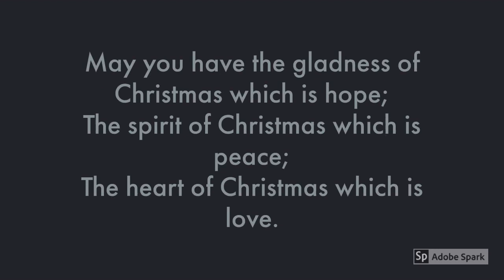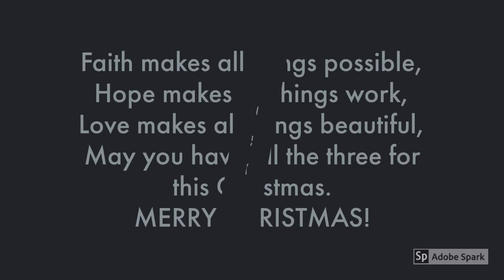Christmas text message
Christmas text message 2019
The great period of Christmas is around  and you will like to share some text messages with your families and friends.
Here are some Christmas text messages for your families, friends and love .

Share the text messages with your family and friends. wishing you merry Christmas.
1. Christmas is the Blessed season which engages the whole world
In a conspiracy of love! open your presents at Christmas time,
But be thankful year round for the gifts you receive.

2. May the glow of Christmas the spirit of Christmas, and the magic of Christmas fill your heart all year long.

3. May this Christmas be so special that you never ever feel lonely again and be surrounded by loved ones throughout!

4. In this Christmas, In the daytime if sun shin so shall your expectation come true, At night when moon comes out so shall you receive blesses, then if rain fall so shall it going to carry all ur problem away from you! Happy Christmas!!!

5. A Christmas candle is a lovely thing; It makes no noise at all, But softly gives itself away; While quite unselfish, It grows small.

6. May the closeness of friends and the comfort of home, renew your spirits this Christmas.

7. For centuries men have kept an appointment with Christmas.
Christmas means fellowship, feasting, giving and receiving,
A time of good cheer, home.

8. Christmas is the gentlest, loveliest festival of the revolving year ¨C and yet, for all that, when it speaks, its voice has strong authority.

9. May the good times and treasures of the present become the golden memories of tomorrow. Wish you lots of love, joy and happiness. MARRY CHRISTMAS

10. May you have the gladness of Christmas which is hope;
The spirit of Christmas which is peace; The heart of Christmas which is love.

11. Joy was on Christ, Love was on mas, So let all of this found u anywhere u are this lovely season. Merry x mas and happy new year.

12. I hope this Christmas enriches your life May each day b happy & bright, Overflowing with pleasure & love May your Christmas be filled with delight.

13. Faith makes all things possible, Hope makes all things work,
Love makes all things beautiful, May you have all the three for this Christmas. MERRY CHRISTMAS!